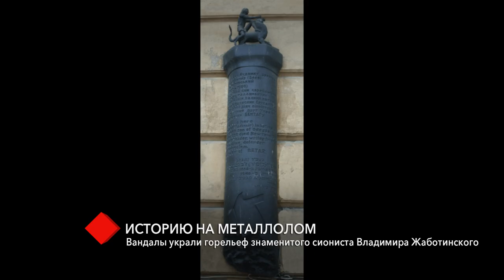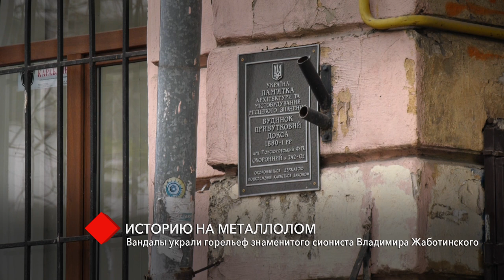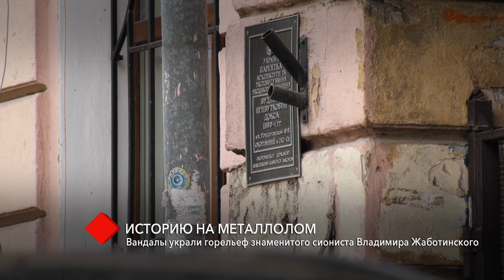Историю на металлолом: вандалы украли горельеф знаменитого сиониста Владимира Жаботинского